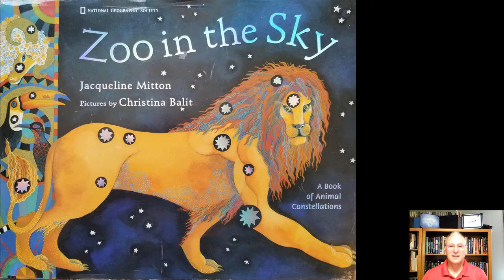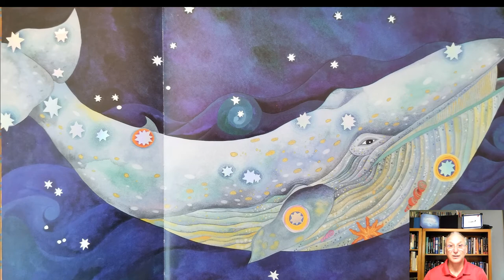Story Time - Zoo in the Sky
Children's book about constellations.